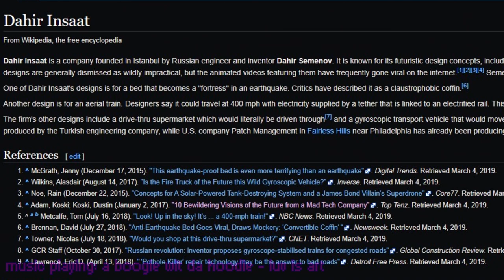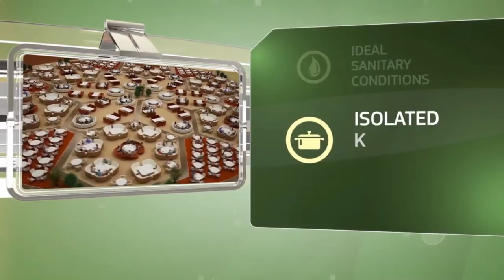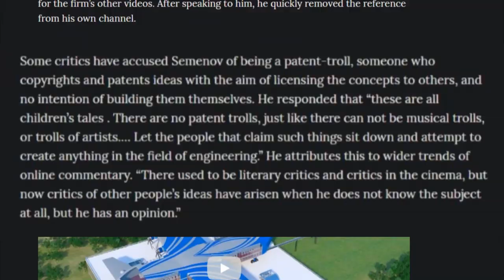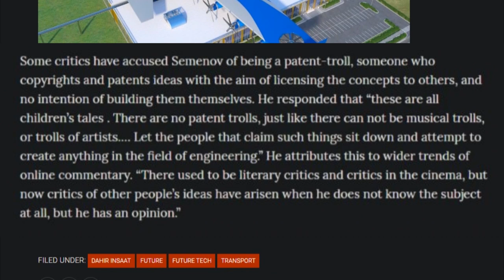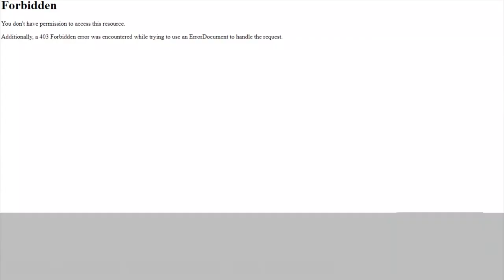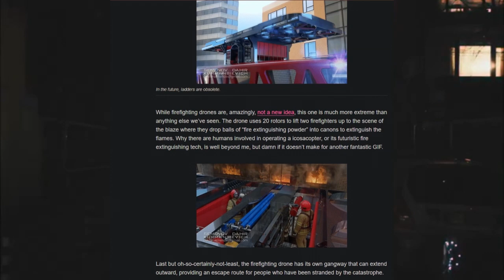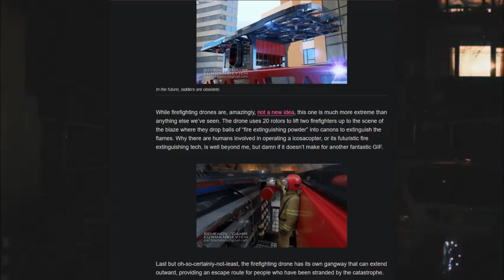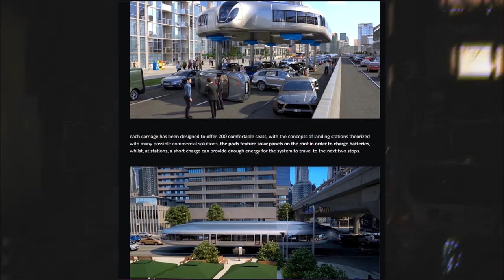Dahir Insaat: World's Worst Genius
Dahir Insaat, a company founded by an inventor, businessman, and engineer. Yet... creator of the drive-through grocery store, landmine missile launcher, and the earthquake bed.

other music: kittydog - silence